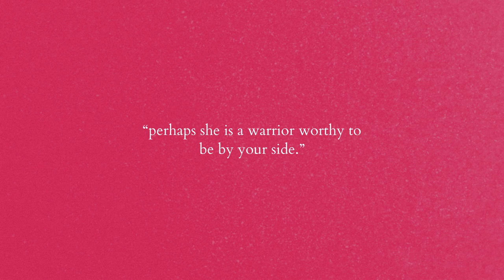(free) nostalgic lofi - "backshots in kyoto"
i wanna love you right now right now